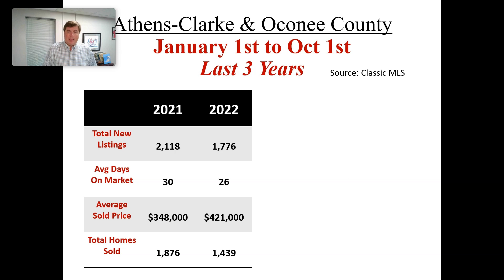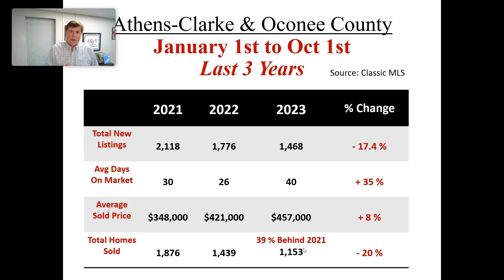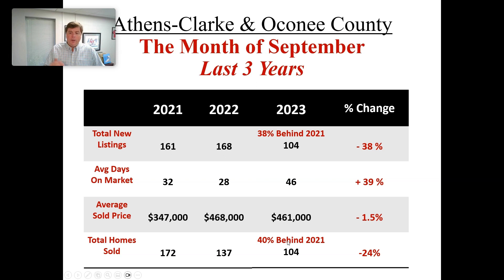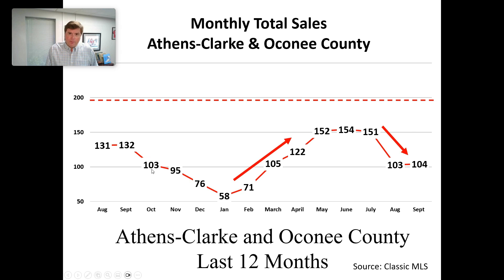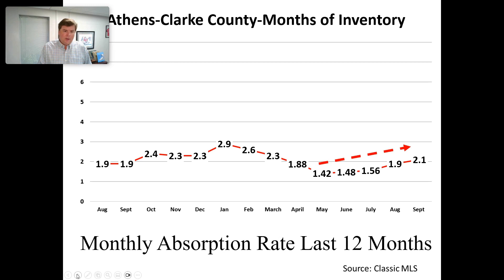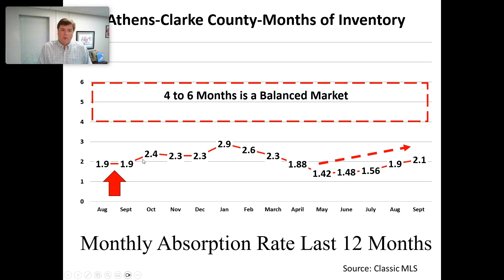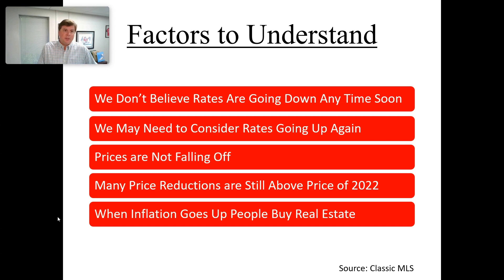Athens GA Homes | Real Estate Market Update October 2023 | 5Market Realty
Athens GA Homes Real Estate Market Update | 5Market Realty.  Here in Athens, GA, 5Market Realty provides monthly information on the real estate market for Athens and the surrounding areas like Oconee County.

00:00 Athens GA Real Estate Update
00:50 Home Sales in Athens GA
04:51 Athens GA Homes For Sale

**Sale Figures and Home Sale Information is pulled from the Athens Area MLS. It is deemed reliable but not guaranteed.
**Stats on schools, census data, and neighborhoods are not based on our opinions.

5Market Realty-Homes For Sale in Athens, GA-Georgia Real Estate License 66994